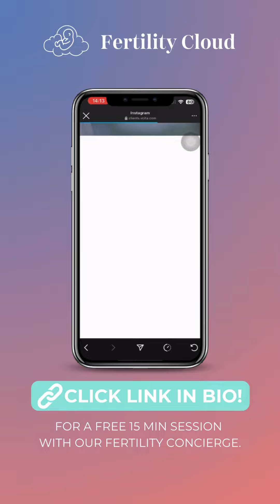Smoking and Female Infertility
DOES SMOKING CAUSE INFERTILITY?

This week's video explores how smoking can impact your ability to conceive.

Learn how smoking can:

❌Reduce your chances of getting pregnant
❌Affects your egg health
❌Increase the risk of ectopic pregnancy

Also learn how to overcome smoking-related infertility
Empower yourself & consider quitting!